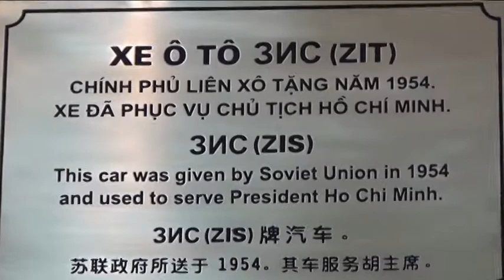Vietnam - Hanoi - Presidential palace